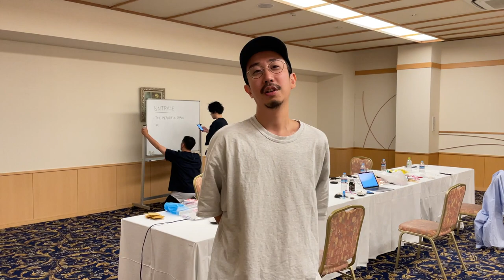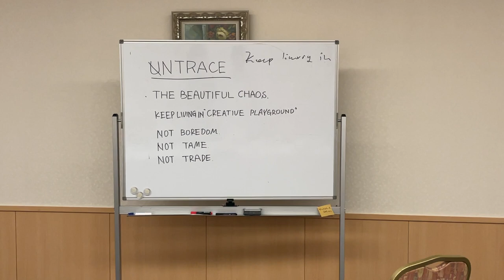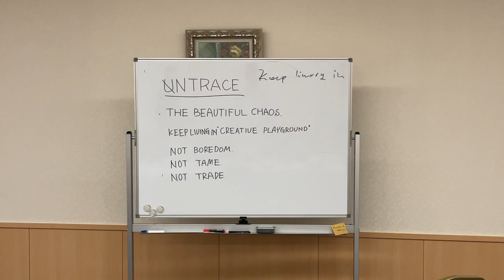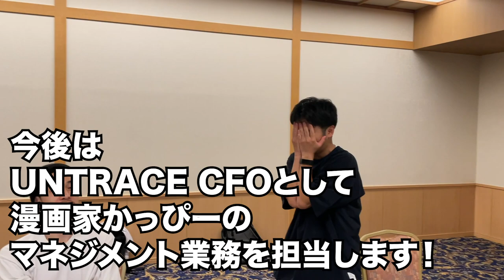UNTRACEの重大発表です！